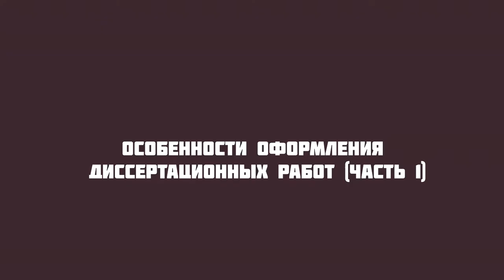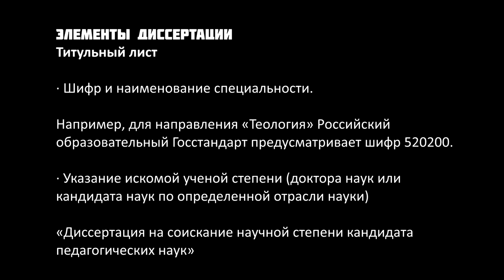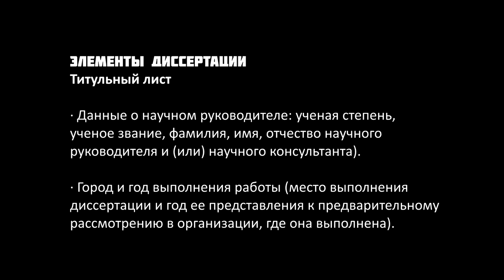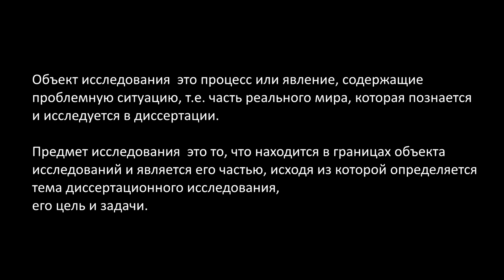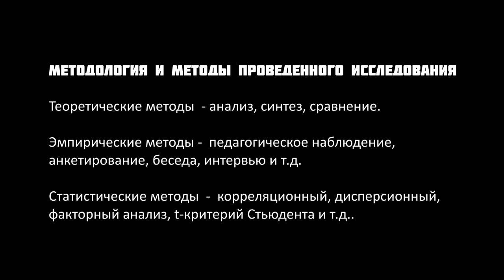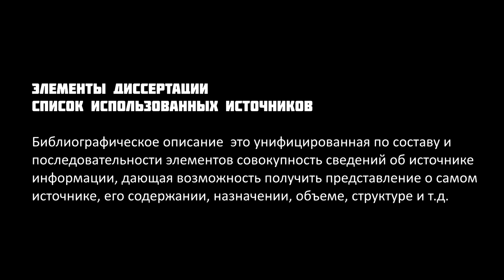GS 501 M04 W6 L10 Особенности оформления диссертационных работ часть 1